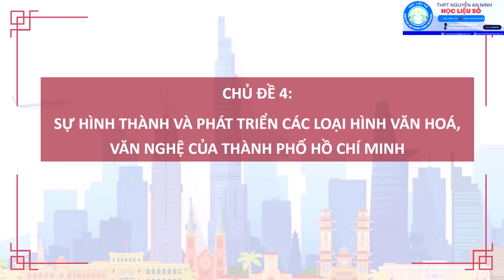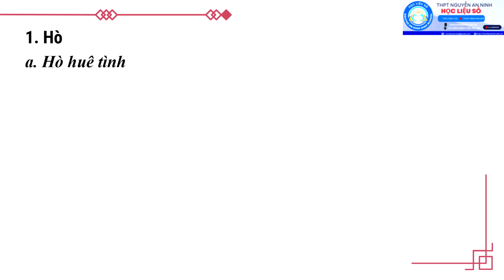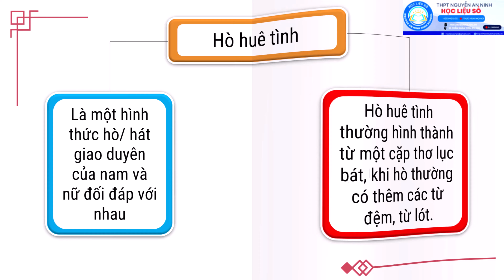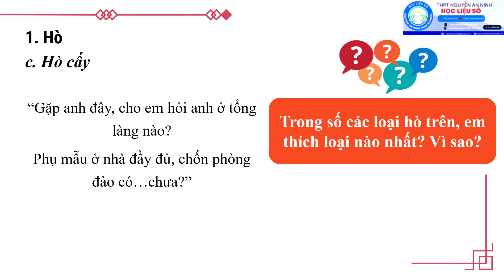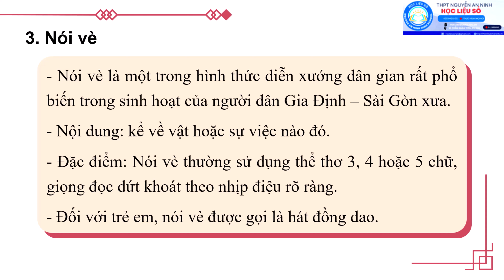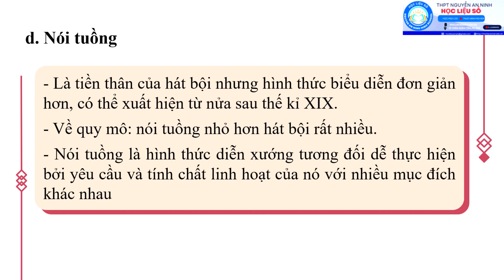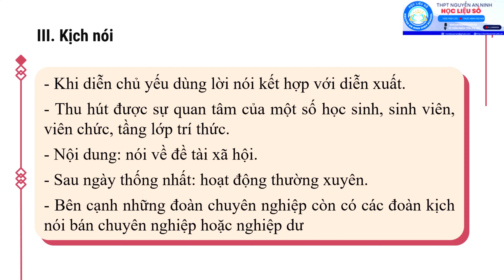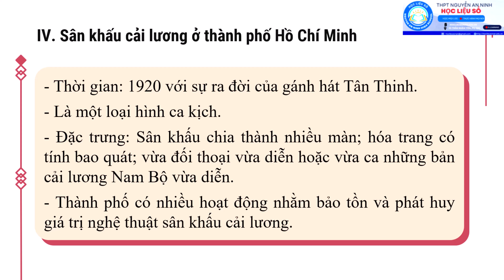LỊCH SỬ ĐỊA PHƯƠNG 10: CHỦ ĐỀ 4-SỰ HÌNH THÀNH PHÁT TRIỂN LOẠI HÌNH VĂN HÓA: GV NGUYỄN THỊ DIỆP LÀI